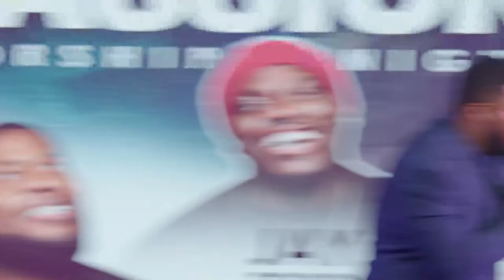Passion Worship Night | Jay Todd | Awaken Church FTL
First Sunday Service | 03/05/2023 |
Bishop Paul Lyttle (Senior Pastor - Awaken Church Ft. Lauderdale Church of God)
Pastor Ryan Johnson (Executive Pastor - Awaken Church Ft. Lauderdale Church of God)

Worship: Awaken Church Ft. Lauderdale - (Worship Leader and Minister of Music - Pastor Jamie Johnson and Dr. Sean Johnson)

Prayer Line: 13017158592    Code 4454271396
Mondays-Saturday 7AM-8AM
Tuesdays Prayer & Fasting: 10 AM-12 Noon
Refuel Tuesday: 7:30PM-8:30PM

Church App Coming Soon...

To contribute or donate to the Ministry, or to give Tithes and/or offerings:
PLEASE USE THE INFORMATION BELOW:
Checks payable to: Awaken Church FTL